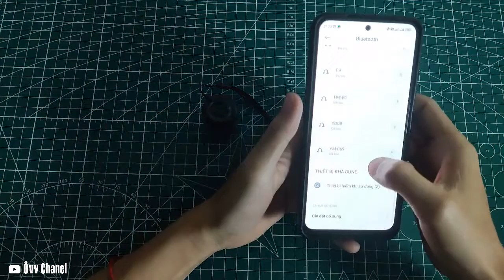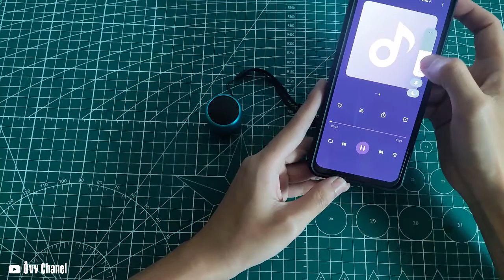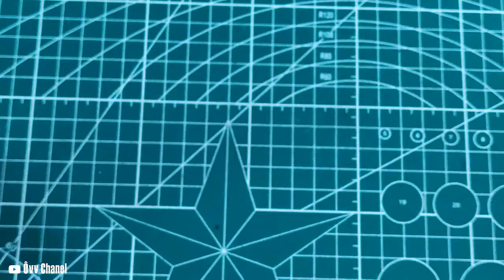Mở chiếc loa nhỏ xíu mà âm hay | dùng làm móc chìa khóa thì tuyệt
Video này mình tháo chiếc lao bluetooth nhỏ xíu có thể dùng làm móc chìa khóa.
thông số của loa bluetooth:
- bluetooth 5.0
- Loa 3ohm 2W
-Dung lượng pin: 400mAh
-Điện áp sạc pin: 5V